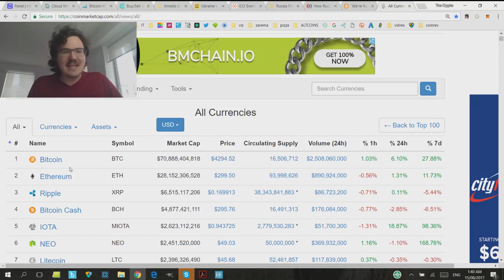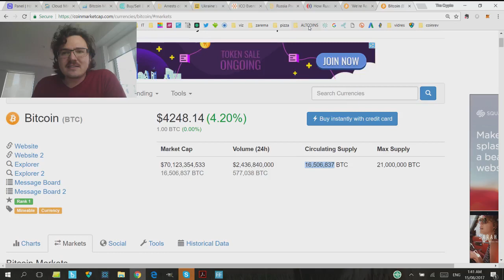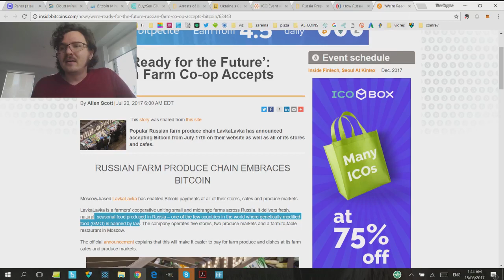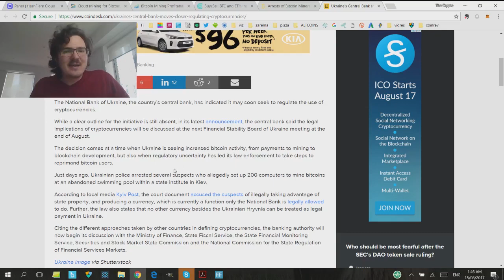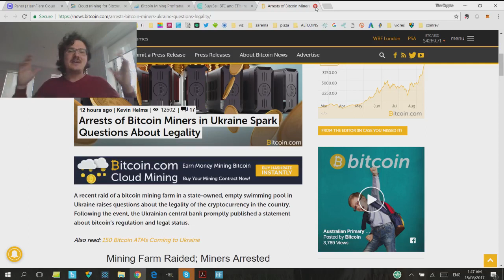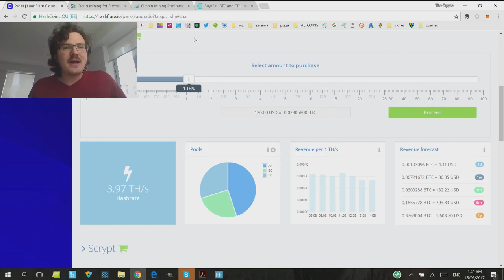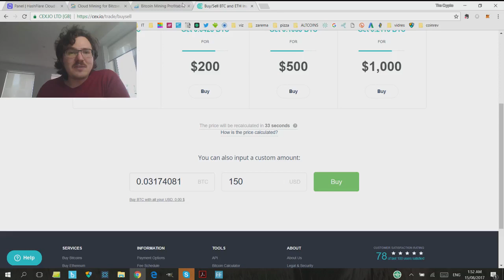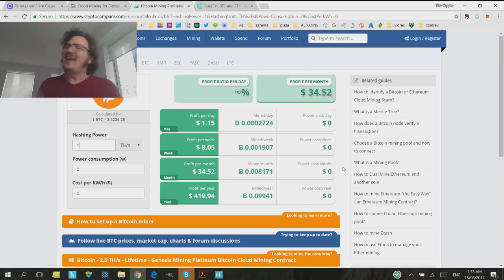Bitcoin New All Time High Price - Russia and Ukraine News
Buy Bitcoin online with CEX - super easy!